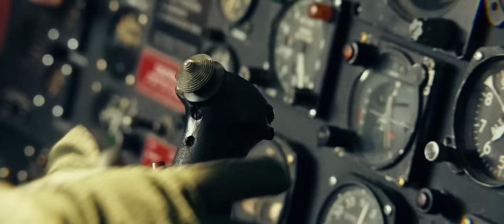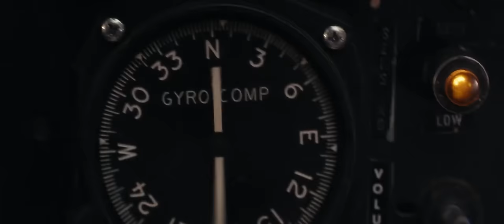Kong Skull Island Discovery of the island (2017) HD 1080p